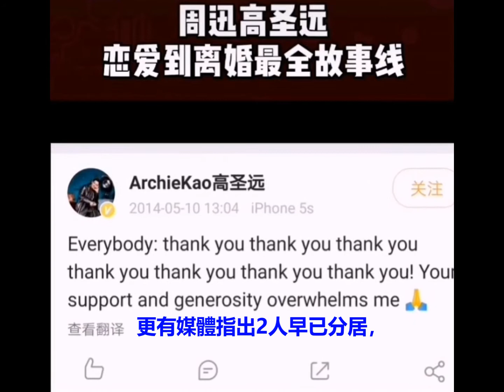周迅6年婚玩完-尪激吻正妹照曝光新歡被起底「是空姐」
00:00-03:21  周迅6年婚玩完-尪激吻正妹照曝光新歡被起底「是空姐」
03:22-06:30  2014年7月16,日One night 公益晚會上, 高聖遠向周迅求婚現場錄影
周迅6年婚玩完, 周迅, 北京卫视btv, 星夜故事btv, 高聖遠, 中国, 影视, 北京卫视,
資源來自網絡, 截圖. 如有侵權請電郵
本頻道新聞取自各大新聞媒體，新聞內容並不代表本頻道立場
讚賞和幫助我們, 請點擊以下鏈接在eBay 購物.
或加入Tubebuddy 的聯盟營銷.